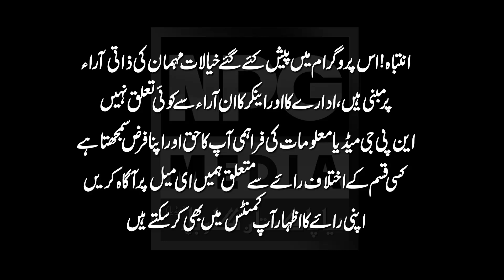Imran Khan and Shahbaz Sharif What's the difference II Popularity After Karachi Jalsa